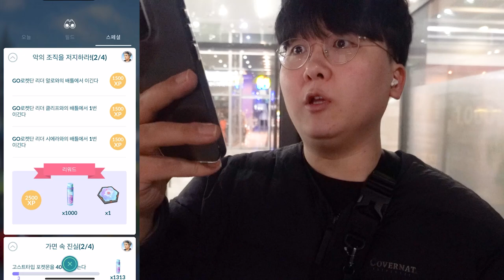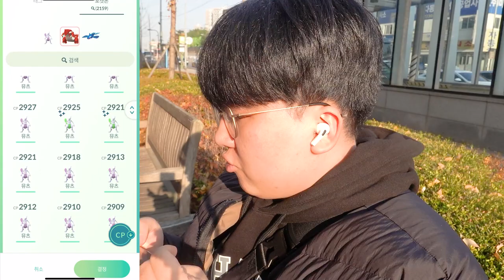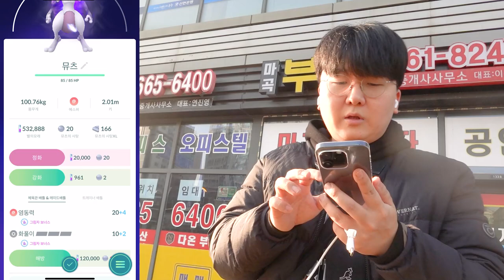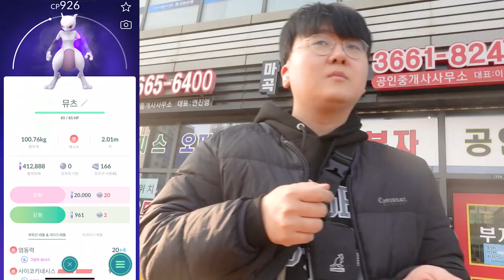그림자 뮤츠 잡으려다 번개 맞을 뻔했습니다 ㅠㅠ [ 포켓몬고(Pokemon GO) ] l 휴지(HueZ)